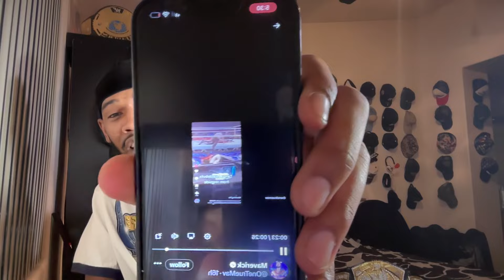JERRY REACTS TO JOHN CENA RETIRING, NEW WOMENS TITLES, NXT HEATWAVE & MITB, AEW FD RESULTS and MORE!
Jerry speaks on THE GOAT retiring, WWE creating NEW championships for the women, NXT HEATWAVE & MITB results, AEW FORBIDDEN DOOR Highlights & MORE!! LOCK IN GANGOO!!!

AND SHARE OUR YOUTUBE CHANNEL WITH THE WORLD